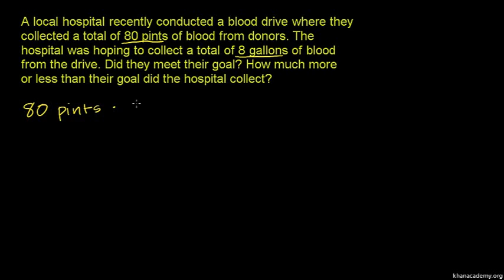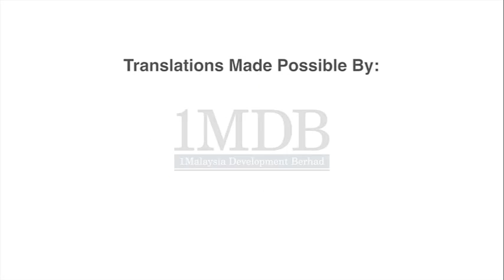Penyelesaian Masalah Berkaitan Isipadu